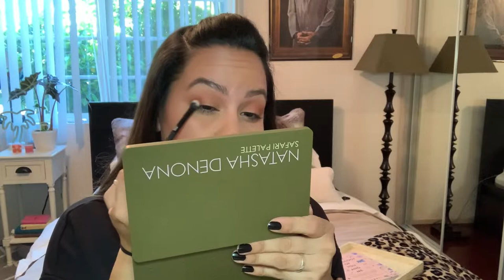Full Face of Current Favorites | March 2020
FULL FACE OF FAVORITTOOOSSSSSS.

Guys.. Guys... I buy a lot of makeup 😐

Products Mentioned:
SuperGoop Glow Screen
Elf Matte Putty Primer
Bite Beauty Change Maker Supercharged Micellar Foundation in shade M90
Kosas concealer in shade 7
Fenty Beauty Pro Filt’r Instant Retouch Setting Powder in Cashew
CoverFX Monochromatic Bronzer Duo Matte + Shimmer in shade Sunkissed Bronze
NARS Overlust Cheek Palette
Urban Decay Brown Endowed eyebrow gel in Neutral Nana
Anastasia Beverly Hills Brow Wiz in Medium Brown
Natasha Denona Safari eyeshadow palette
Petit and Pretty Fully Feathered Volumizing Mascara
NYX Bare With Me Prime Set and Refresh Spray
Fenty Beauty Mattemoiselle Plush Matte Lipstick in Freckle Fiesta

Follow if you want, I guess...
Tik Tok: Never... I'm someone's mom 😐